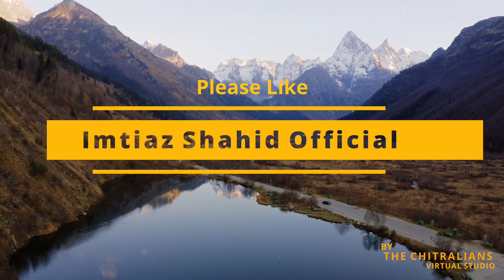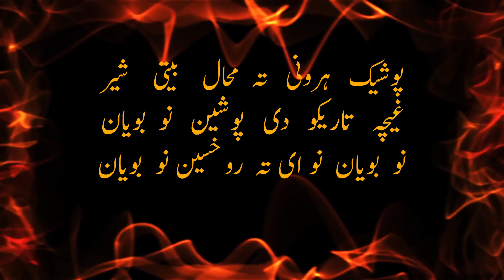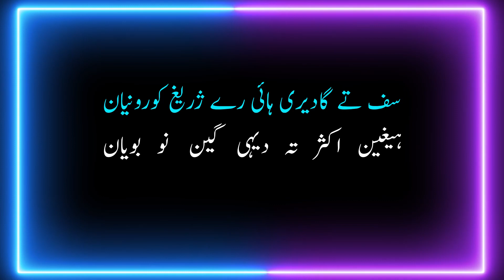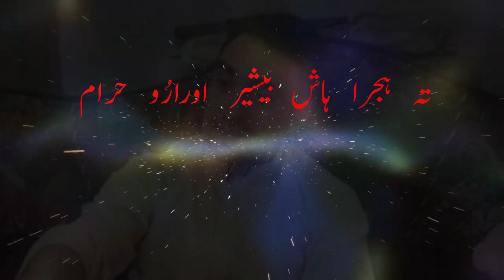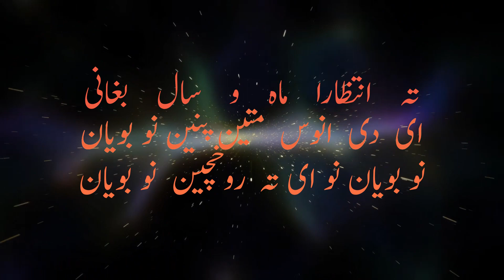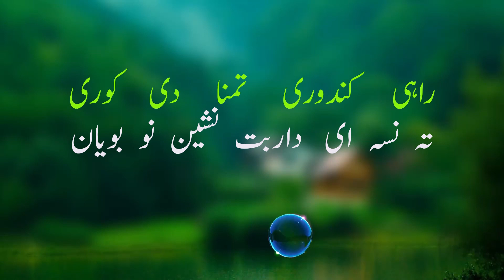Ta rokhsin no boyan Imtiaz Shahid khowar song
Lyrics Raheem Wali
Singer Imtiaz Shahid